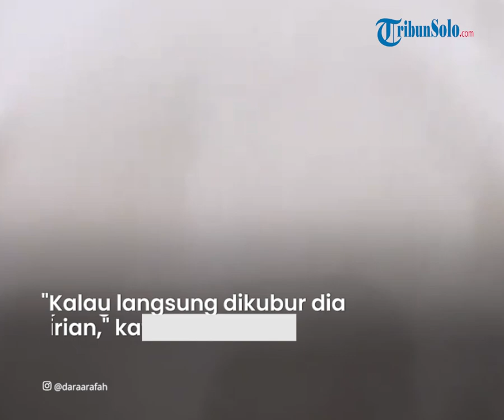Tak Langsung Dilarung, Ini Alasan Abu Jenazah Laura Anna Disimpan di Rumah, Greta: Tak Mau Sendirian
TRIBUN-VIDEO.COM - Keluarga Laura Anna memutuskan tak langsung melarung abu jenazah almarhum selepas proses kremasi.

Kakak Laura, Greta Irene mengatakan, abu dari jenazah adik tercintanya itu akan dibawa pulang untuk disimpan di rumah.

"Jadi kita mau bawa pulang dulu ke rumah selama beberapa hari, supaya ada yang temenin dulu," kata Greta di Grand Heaven Pluit, Penjaringan, Jakarta Utara, Kamis (16/12/2021).